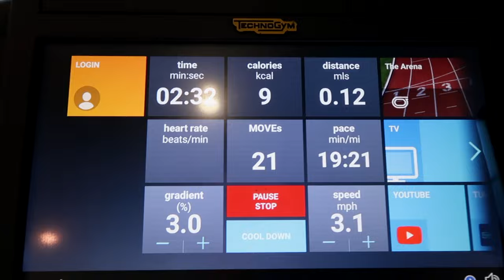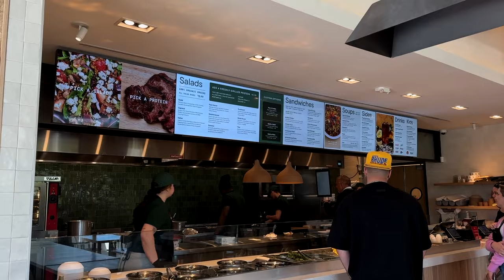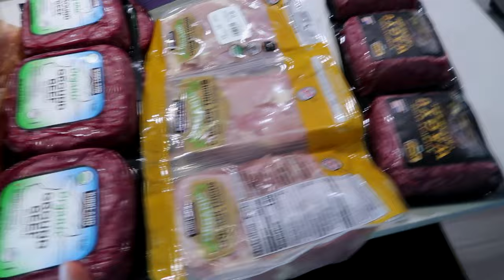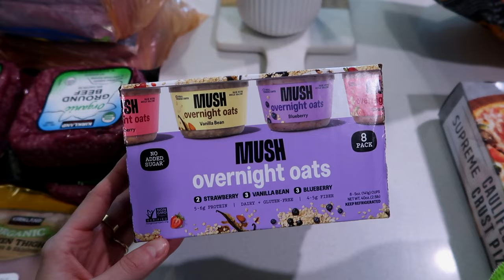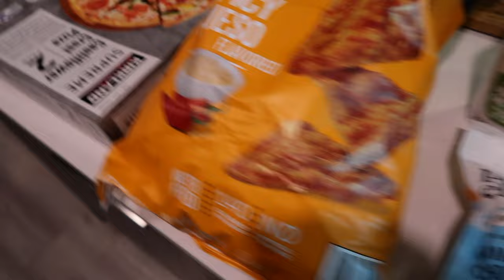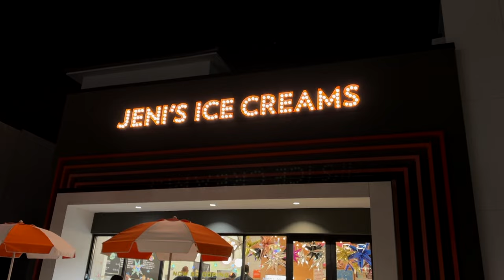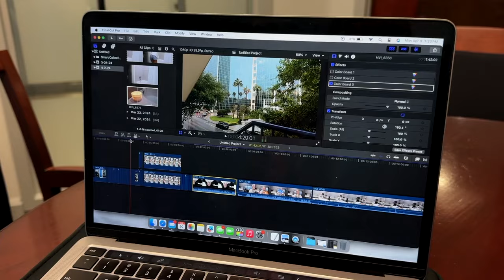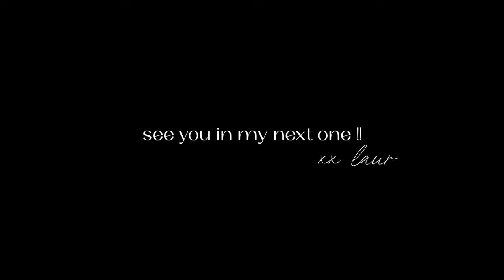a few days in my life: huge costco haul, work day, busy productive weekend, getting sh*t done + more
ITEMS MENTIONED:
Workout Sneakers
Big Scrunchies
Double Insulated Cup
Cotton On Tank Top
Red Purse
Tennis Necklace
Coffee Cup with Lid
Red Sweater
Grey Sleep Set:
Boxer Shorts
Long Sleeve